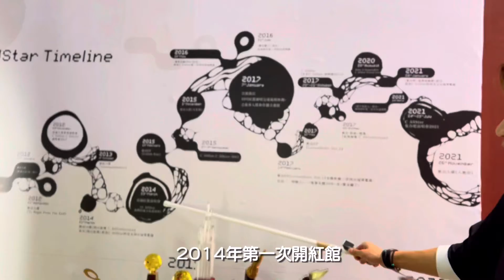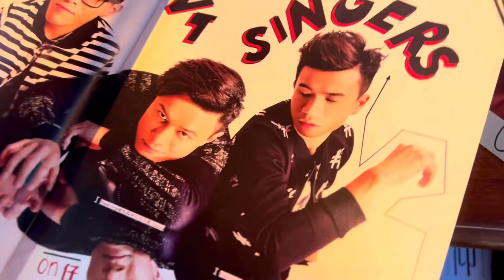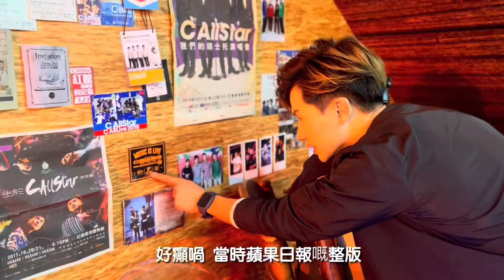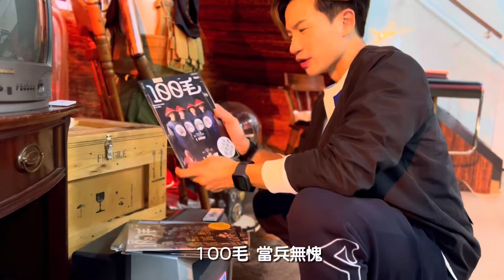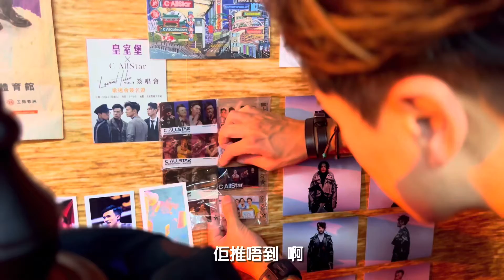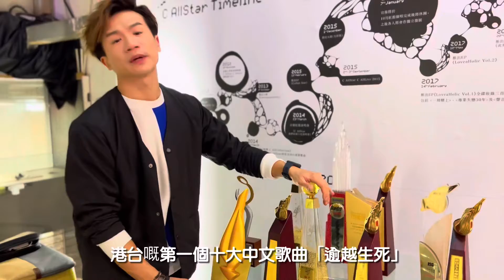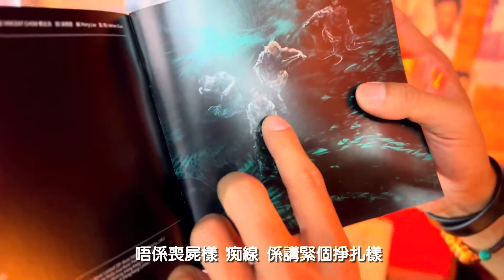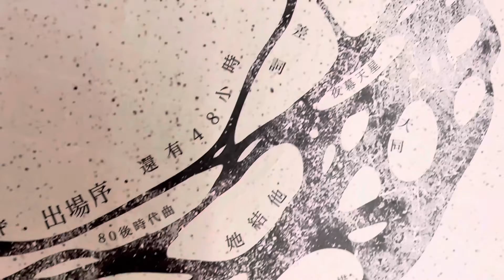[跟峰睇] 十年展覽 - 留低的與重生的C AllStar Archive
C AllStar推出概念專輯《人類世》，由專輯延伸了【留低的與重生的 C AllStar Archive】

展覽除展出為專輯拍攝而度身訂造的服飾，更展出C AllStar由出道至今充滿回憶的地方物件，今次由教授帶團導賞，一齊跟峰睇！

📌【留低的與重生的 C AllStar Archive】
日期：2021年11月26至12月6日
時間：13:00 - 21:00
地點：尖沙咀彌敦道100號The ONE G/F GA06號舖